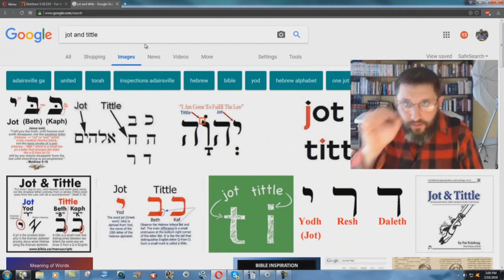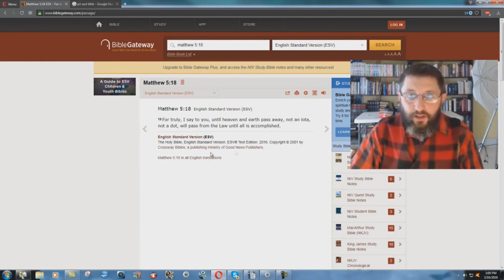Why Does The ESV Remove Hebrew Letters From Matthew 5:18?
If you want to know more about the Bible Version issue, you can check out my